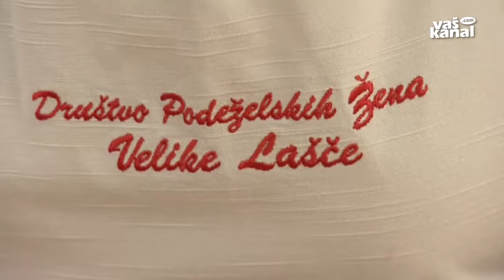Trški dan v Velikih Laščah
VELIKE LAŠČE - V soboto je v središču Velikih Lašč potekal trški dan. Različna društva in posamezniki so na stojnicah predstavili svoje dejavnosti, dogajanje pa popestrili s kulturnim programom.